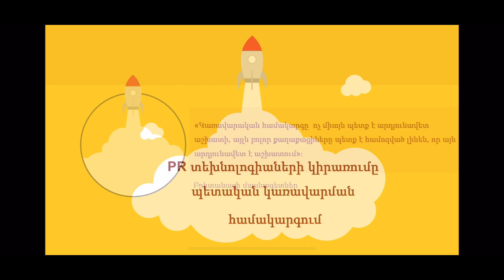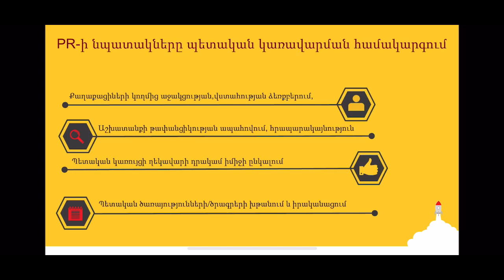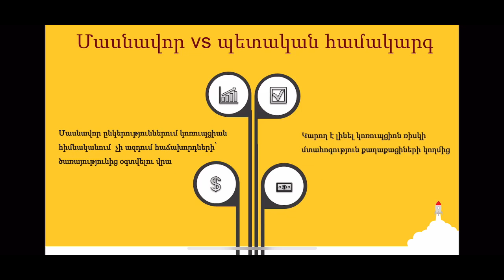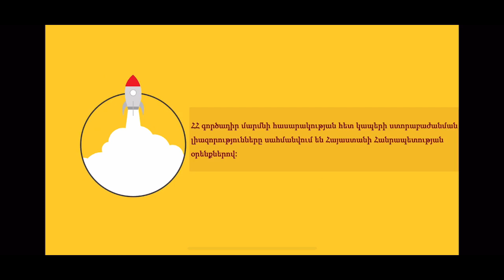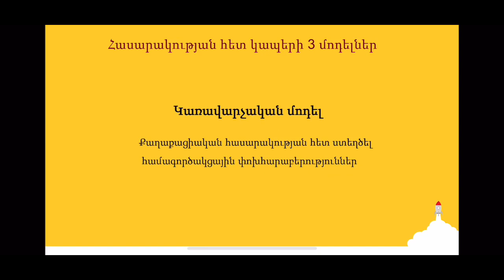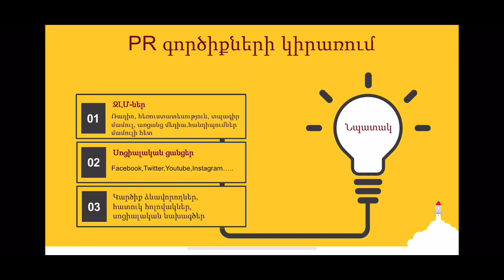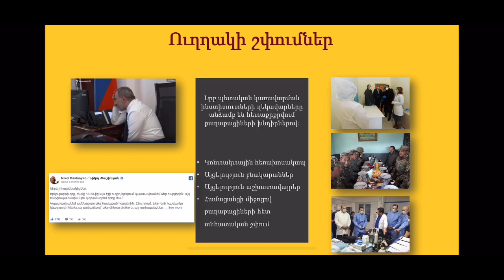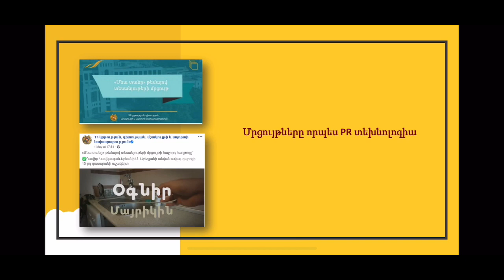Հանրային կապերը պետական կառավարման համակարգում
ԵՊՀ ժուռնալիստիկայի ֆակուլտետի PR և հաղորդակցային տեխնոլոգիաներ մագիստրոսական ծրագրի ուսանողուհի Լիլիթ Գասպարյանը ներկայացնում է Հանրային կապերը պետական կառավարման համակարգում:
Նորագույն տեխնոլոգիաները PR-ում և գովազդում դասընթաց, դասախոս՝ բ.գ.թ., դոցենտ Աստղիկ Ավետիսյան